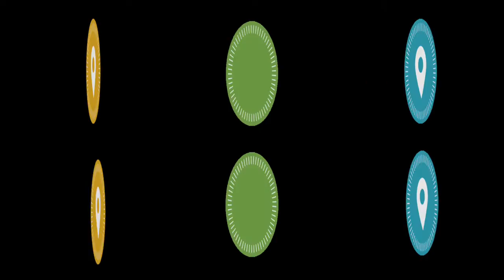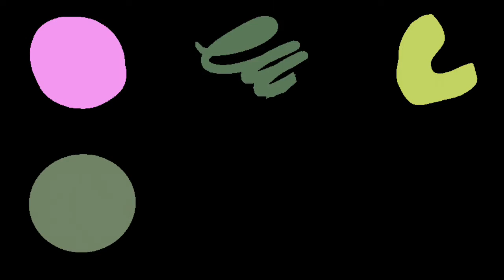Baby sensory /pequeños dinosaurios 👶🏻🦕